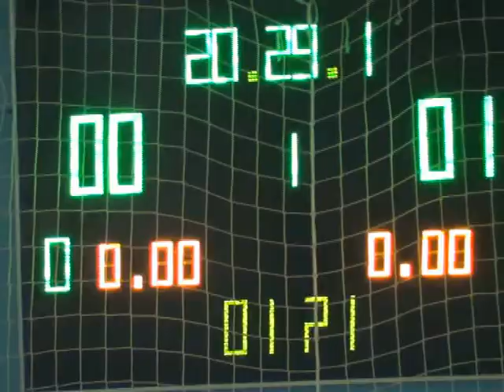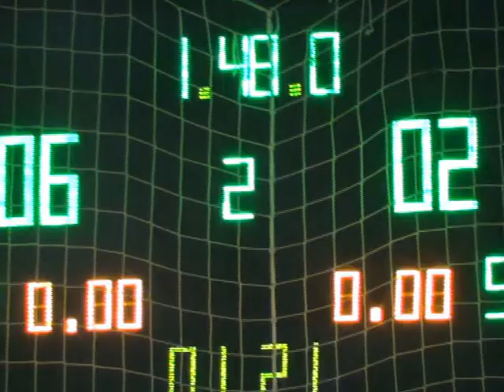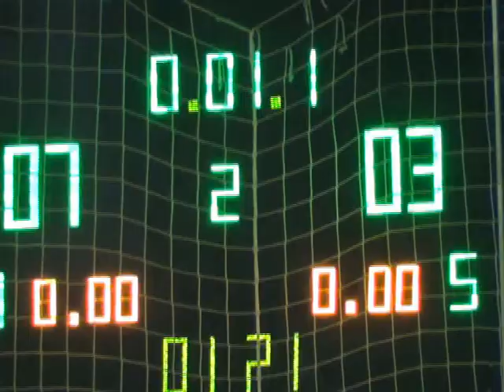27ФК Универ 14тур2 Штурм Мрия 94